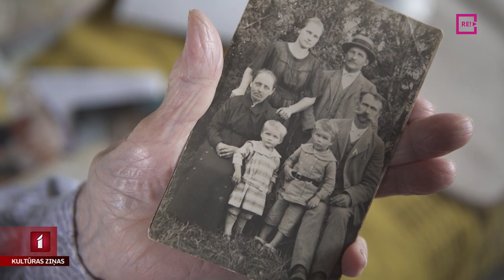Uzņemta dokumentālā filma par aktrisi Elvīru Baldiņu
Vakar pirmizrādi piedzīvoja režisores Virdžīnijas Lejiņas dokumentālā filma par vecāko latviešu aktrisi Elvīru Baldiņu “Es esmu runājusi”. Tas ir stāsts par personības dzīvi un  gara spēku. Ar filmas autoriem tikās Līga Gaigala.